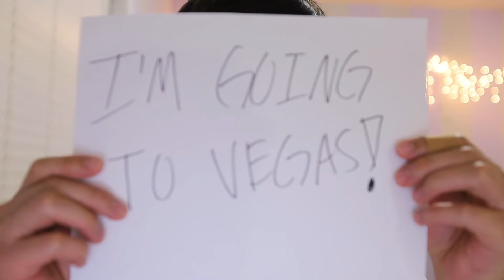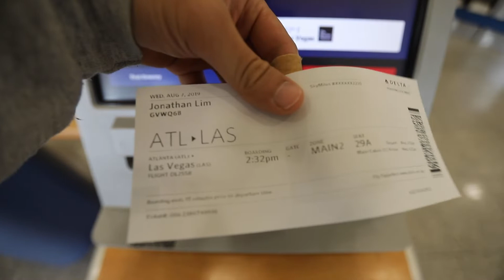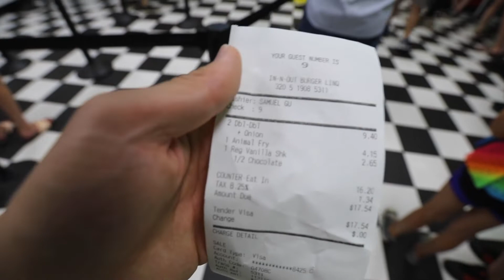VEGAS VLOG PART I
I went to Vegas for the first time and ate way too much!!!